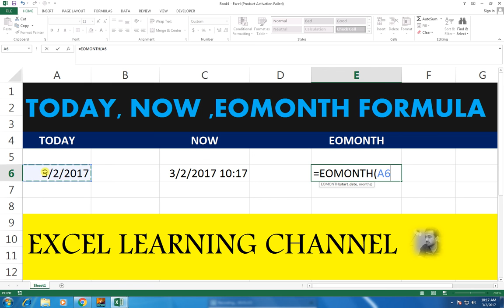EXCEL FORMULAS TODAY, NOW, EOMONTH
Basic Excel tutorials for Beginners. in urdu Language. full of excel learn in this excel series. Learn everything about excel.
Used ms office version 2013 for videos.